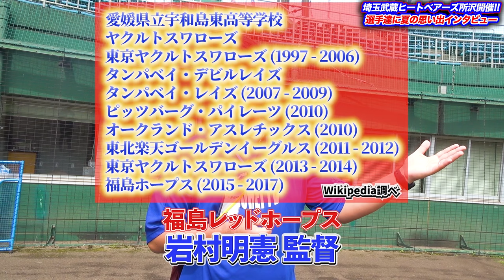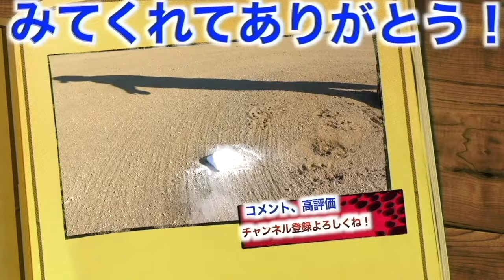【2024年ドラフト大注目】強肩強打の大型捕手！町田隼乙の夏の思い出。埼玉武蔵ヒートベアーズ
埼玉武蔵ヒートベアーズホームページ

☀️りょーへー